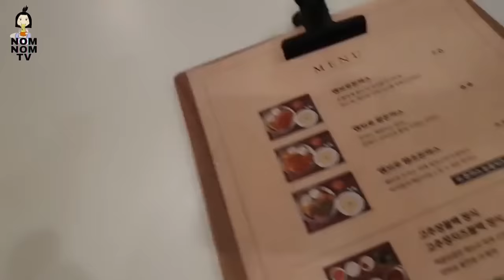Famous Youtuber Can't Believe This Happen... MBRO JUMBO PORK CUTLET CHALLENGE! Korean mukbang show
🔗 QUICK FACTS
Full name: Park Jung-won
Height: 1.61 m
Date of Birth: April 14, 1996
Place of Birth: South Korea
Country: South Korea
Age: 25 Years
Horoscope: Aries

Please support Tzuyang all the way whatever she do and want to do, support her main channel for latest uploads

This compilation video and channel is dedicated to finding the most satisfying, relaxing or delightful videos (in the best quality as possible) for you to take some time to chill the f* out 😌